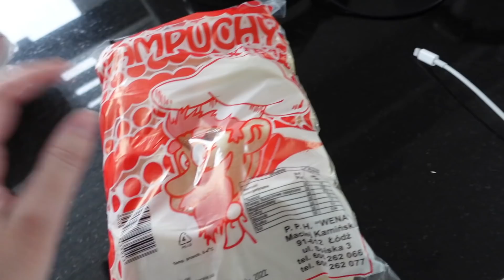MAM JUŻ DOŚĆ TYCH PLOTEK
Kod : SZUSZFREE
-40% zakupy + standardowy dyfuzor zapachowy 100ml gratis*
Oferta ważna do 10.04, godz. 23:59. *zniżka nie obejmuje mini zestawów i zakładki Okazja.